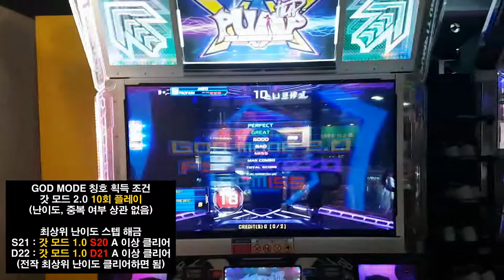갓 모드 2.0 S18 🎼 첫플인데 😢 1이 왜 거기서 나와 😭 God Mode 2.0 First Try Almost S | Pump It Up XX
AV 600
스텝 제작자 Nimgo
싱글 스텝 : S8, S13, S18, S21
더블 스텝 : D13, D18, D20, D22

GOD MODE 칭호 획득 조건
갓 모드 2.0 10회 플레이(난이도, 중복 여부 상관 없음)

최상위 난이도 스텝 해금 조건
S21 : 갓 모드 1.0 S20 A 이상 클리어
D22 : 갓 모드 1.0 D21 A 이상 클리어
(전작 최상위 난이도 클리어하면 됨)

CPU : AMD Ryzen 5800X(8/16)
CPU Cooler : Enermax LIQMAX III ARGB 360
Motherboard : ASUS PRIME X570-Pro CSM
RAM : TeamGroup T-Force Delta RGB CL16 3200Mhz 32GB(16G x 2)
VGA : MSI GTX 1660 Super Gaming X D6 TwinFrozer
SSD(OS & SW) : Samsung 970 EVO Plus 1TB
SSD(Data) : Samsung 850 PRO 256GB
PW : Seasonic Focus Gold GM-750 Modular
Case : Darkflash DLX21 Mesh
Microphone : RODE NT-USB Mini
Webcam : Logitech StreamCam(Main), Logitech C922(Sub)
Keyboard : Logitech K120
Mouse : Logitech G102
PhoneCam(야외촬영) : Samsung Galaxy S7 64GB